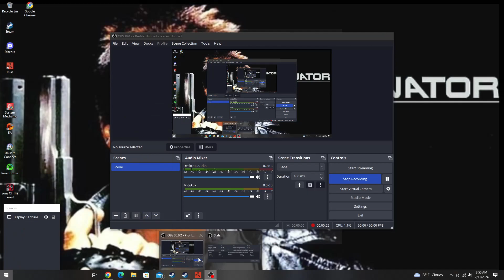Building of the Titanic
the lost ship titanic